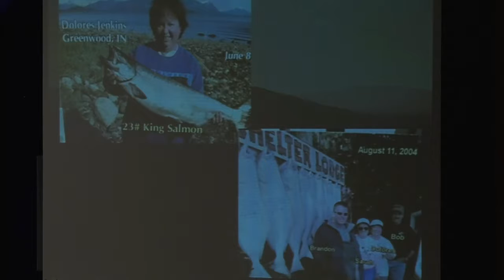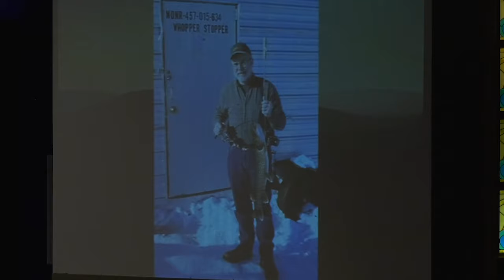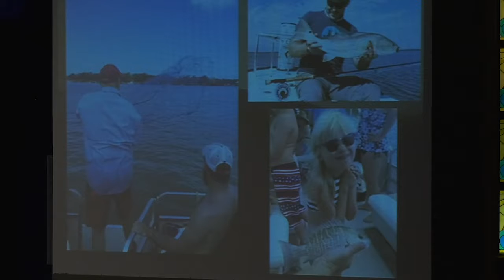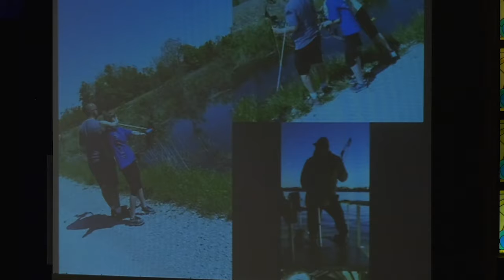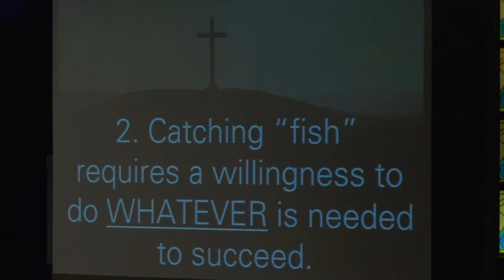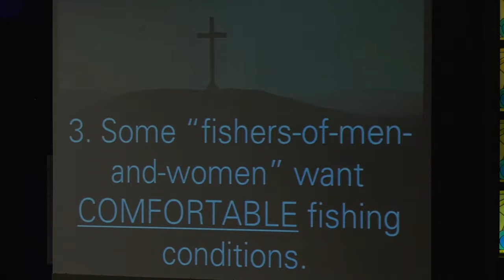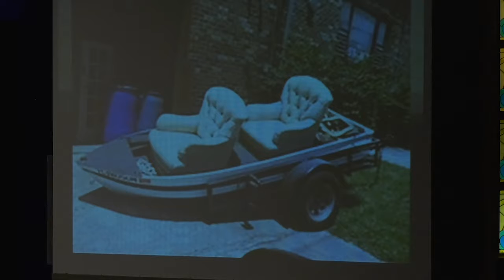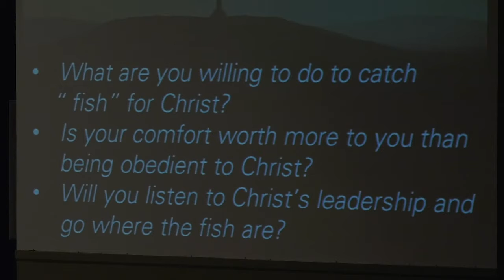Catching Fish 4 22 18 1045am